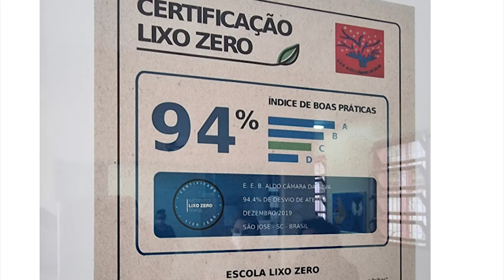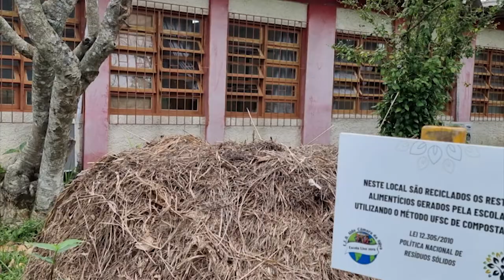É Notícia - Primeira Escola Lixo Zero do Brasil é destaque no parlamento - 22/09/21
Localizada em São José, na Grande Florianópolis, a escola de educação básica Aldo Câmara da Silva recebeu o título de primeira Escola Lixo Zero do Brasil. Desde o final de 2019, quando o projeto começou, professores, funcionários e estudantes desenvolvem uma série de ações que resultaram no reaproveitamento de 94% do material.  A deputada Luciane Carminatti (PT), presidente da Comissão de Educação do parlamento, foi pessoalmente conhecer a iniciativa, e falou sobre ela em plenário.